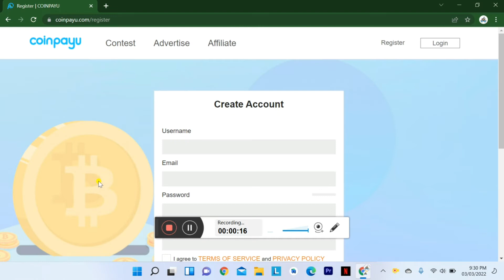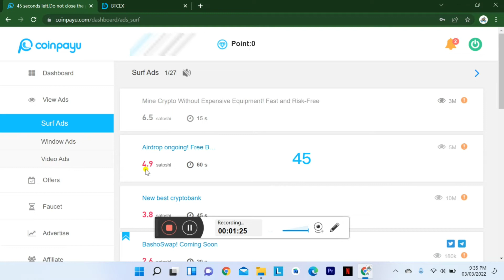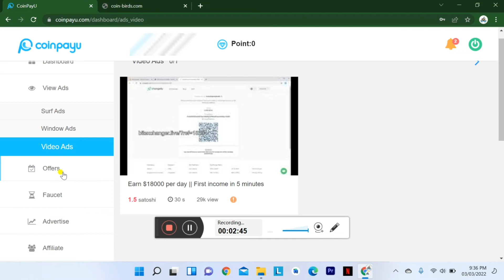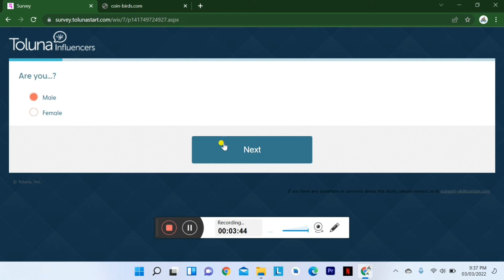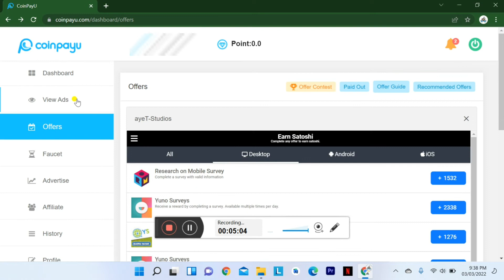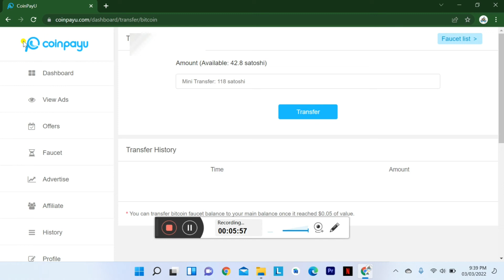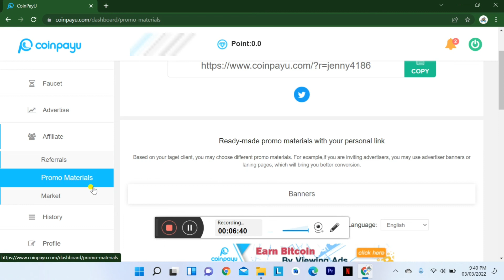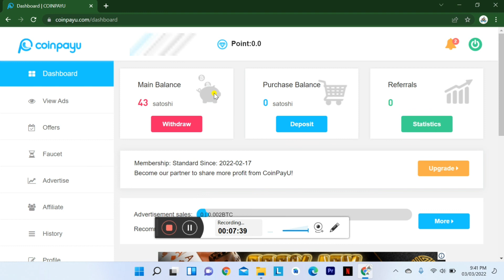COINPAYU TUTORIAL EARN 300 DAILY MALAYALAM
COINPAYU is a daily task website that you can earn unlimited money through tasks, surveys and much more